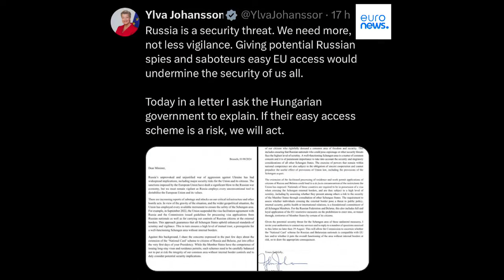Visa für Russsen: Brüssel fordert von Ungarn Erklärung für Lockerung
Das ungarische System der Nationalen Karte vereinfacht die Visaverfahren und Sicherheitskontrollen für "Gastarbeiter" aus Russland und Belarus.